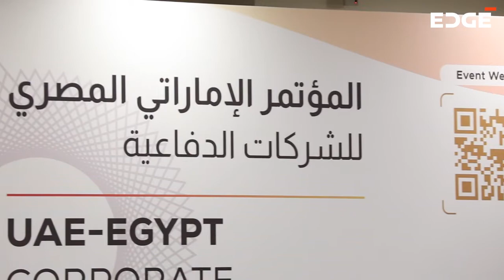Hamad Al Marar, President, Missiles & Weapons, EDGE, at the UAE-Egypt Corporate Defence Forum.